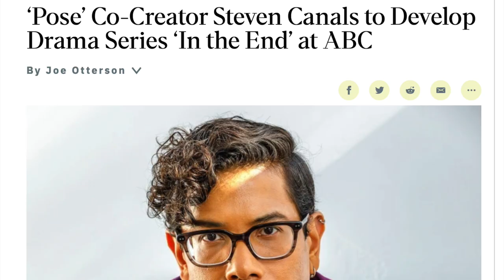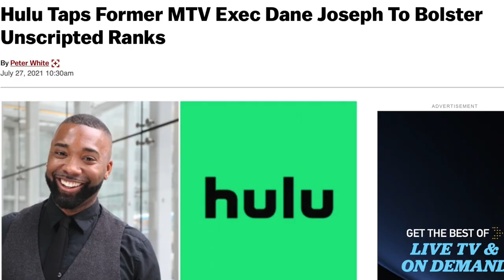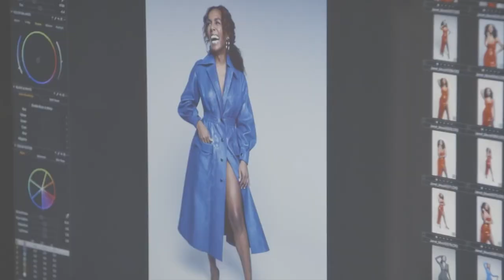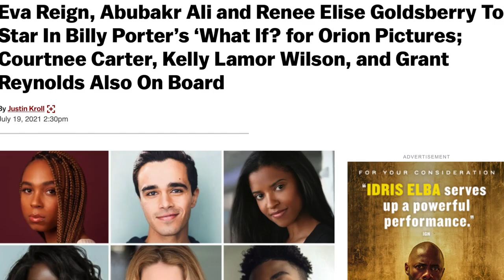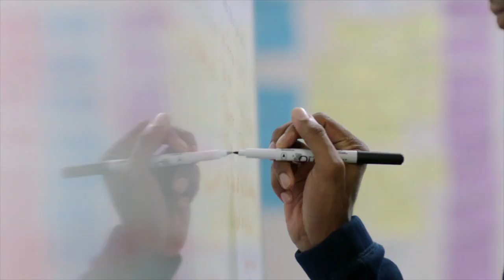Most Powerful Black Gay Men in Hollywood | Part 2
Black gay men in Hollywood: Steven Canals of Pose, Tarrell Alvin McCraney Moonlight & David Makes Man, George C Wolfe Rustin, Dane Joseph of My True Crime Story, Law Roach HBO Legendary & Zendaya's stylist, Jason Bolden, RuPaul of Drag Race, Ben Cory Jones of Insecure & Billy Porter of Camp & Little Shop of Horrors

Pride 2023: Oakland Pride, Global Black Pride, UK Black Pride, Manchester Pride, Tel Aviv Pride, Atlanta Black Pride, Memphis Black Pride, New York City Pride, Toronto Pride & London Pride

Netflix & Amazon shows with gay storylines: Maestro/Maestro in Blue Antonis & Spyros, Shadow & Bone gay Wylan & Jesper Wesper, Jack Wolfe, Di4ri/Di4ries Daniele & Mirko, Mare Fuori Season 3/The Sea Beyond Cucciolo & Milos, Class Netflix Dhruv & Faruq, Sharan & Balli, Demain Nous Appartient Jack & Rayane/Tomorrow Is Ours, Al Berto, Benjamin gay film Colin Morgan, Jonathan Bailey of Bridgerton & P Valley Uncle Clifford & Lil Murder

Femme trailer 2023: Nathan Stewart-Jarrett, George MacKay of 1917 & Captain Fantastic, Harris Dickinson & Paapa Essiedu

Celebrities who have come out LGBT: Noah Schnapp/Will Byers of Stranger Things, Alan Estrada, Bella Ramsey nonbinary, Alexander Lincoln, Jamie Tate of Emmerdale & In From the Side rugby film, Curtis Hamilton of Real Friends of Weho, Dorion Renaud Buttah Skincare , Joey Zauzig, Jaymes Vaughan, Brad Goreski, Todrick Hall

bl movies, bl series, bl drama series, bl series eng sub, Emmerdale gay, Emmerdale Arthur, gay tv media, warsha, Ethan Anderson, Gay Romance, gay rom-com, Swallowed movie trailer, Connor & Jayden, DragCon 2023, Di4ries gay couple, Avinash & Samar, Punch movie

Gay films out in February: Close film, Knock at the Cabin Ben Aldridge, Dave Bautista, Errante Corazon/Wandering Heart, Of An Age trailer, Of An Age film, Gaby del Castillo, Spoiler Alert film, Pedro Pascal gay movie, Pedro Pascal gay kiss & Wilmer Valderrama

Proud/Fiertés French series, Cassandro Gael García Bernal & Bad Bunny kiss, Passages film Ben Whishaw & Franz Rogowski, 911 Lone Star Season 4 TK & Carlos Tarlos, Wolf Pack gay scene Tyler Lawrence Gray Harlan & Cyrus

Celebrities who came out: Kit Connor bisexual; Thomas Hartley of Married At First Sight/MAFS

Gay movies & shows out in December: Miguel Bose series, Murray Bartlett, XRated NYC Boomer Banks, Max Konnor, Joey Mills & Dante Colle, BROS Billy Eichner & Luke MacFarlane

Gay movies & shows out in October: Interview with a Vampire Sam Reid & Jacob Anderson, White Lotus gay scene, White Lotus Season 2, Theo James, Will Sharpe, Jennifer Coolidge

New gay movies & shows on Netflix: Heartstopper Season 2 Joseph Balderrama, Sebastian Croft, Nick & Charlie; Patrick & Ivan & Cruz